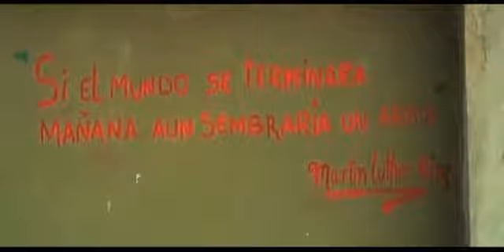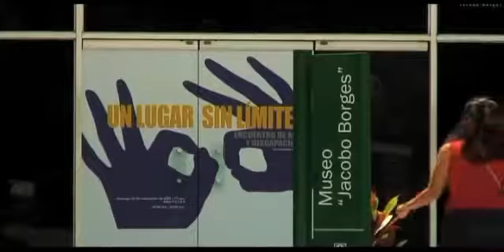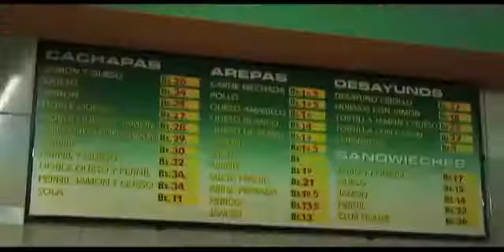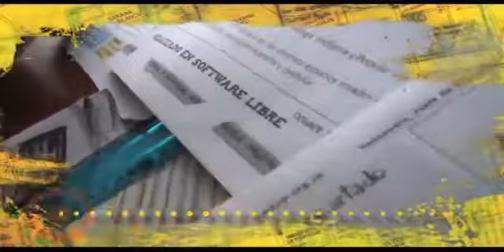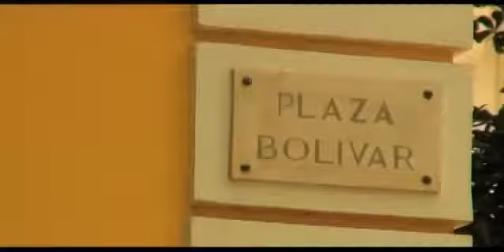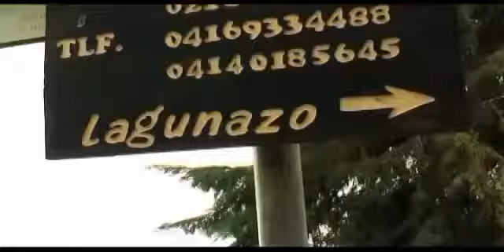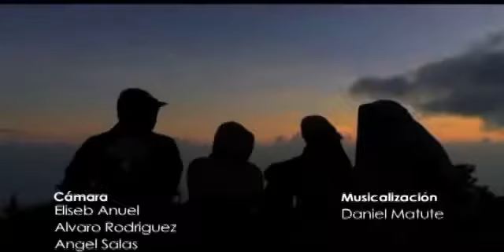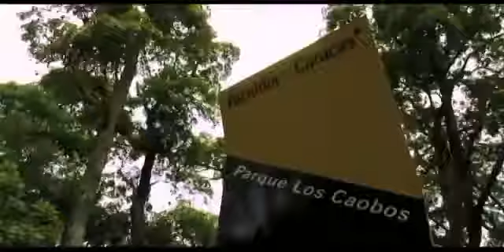Caracas Pasaporte Urbano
Caracas como expresión viva del cambio social que experimenta América Latina en general. Los procesos sociales, culturales y políticos que se han desarrollado aquí, ha llamado la atención.

Nacho.

Amor en la Plaza de Los Palos Grandes TODO ciudadano tiene la libertad y el derecho de organizar actividades recreativas en espacios públicos y compartir con sus hermanos de ciudad. ¿Por.